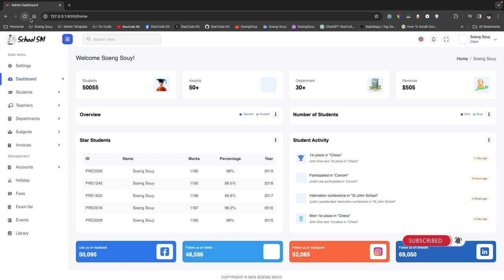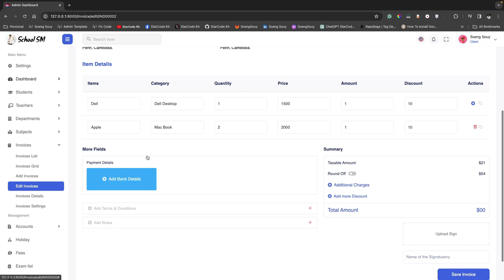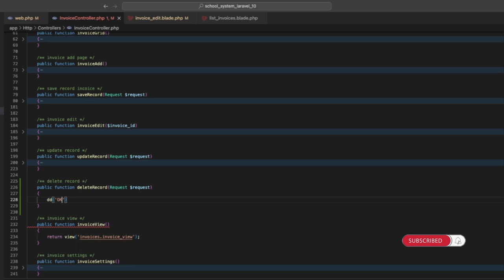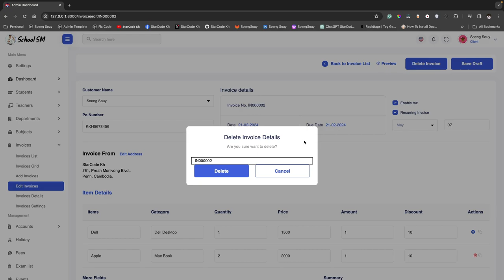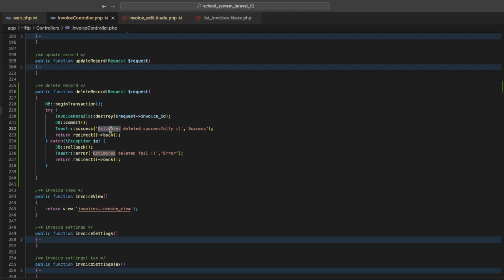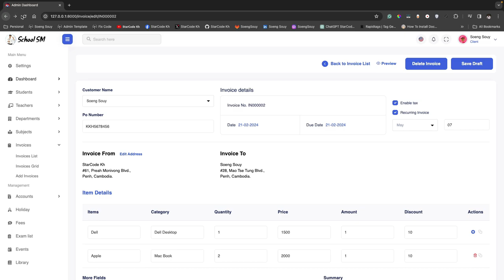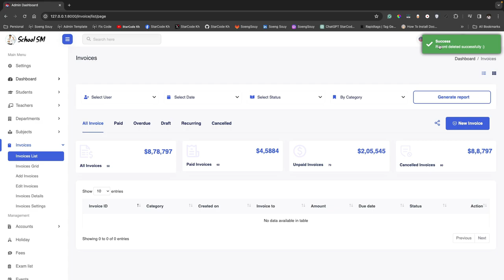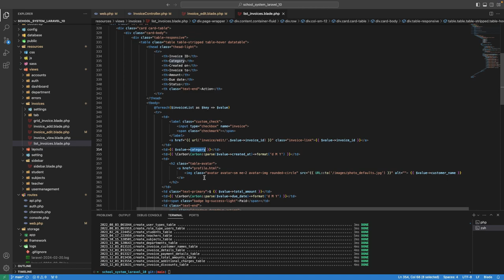Delete record Invoice Laravel 10 | School System